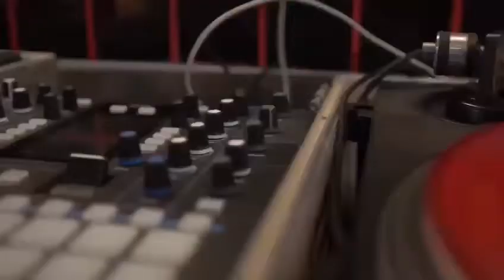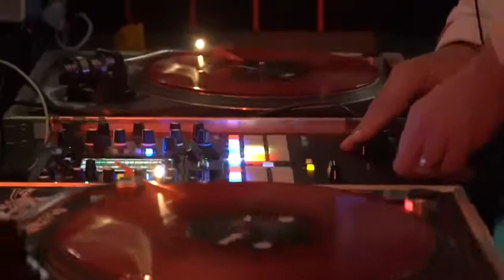DJ BOMBERJACK @Topo Martim Moniz